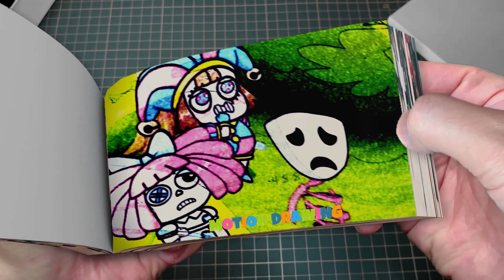268 101 Oh My God, Jax Baby is Being Stolen Emotions - THE DIGITAL CIRCUS ANIMATION Flipbook